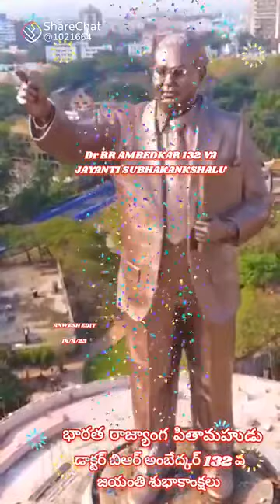ప్రపంచంలో ఎత్తైన అంబేడ్కర్ విగ్రహం| higst statue of Dr.BR Ambedkar|DrBRAmbdkar|World Highest Statue